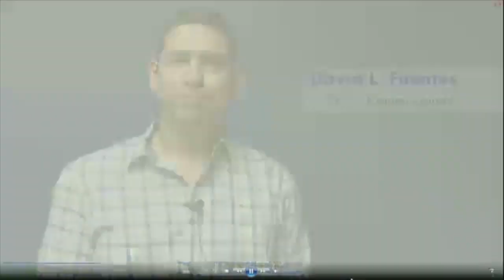County Judge Richard Cortez Swearing-In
Surrounded by family, friends, colleagues, local leaders and the community, Richard F. Cortez took the oath of office as the new County Judge of Hidalgo County.